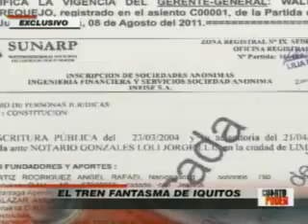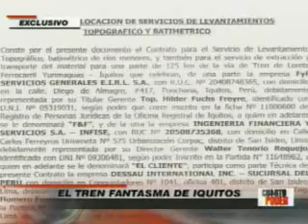CUARTO PODER 29-01-2012 EL TREN FANTASMA DE IQUITOS parte 2-2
television peruana en vivo television peruana en vivo